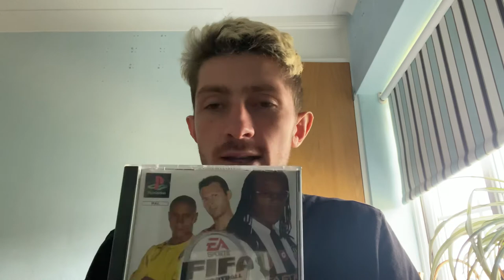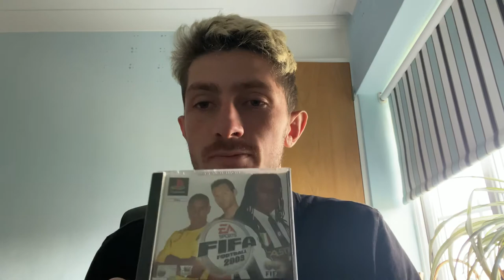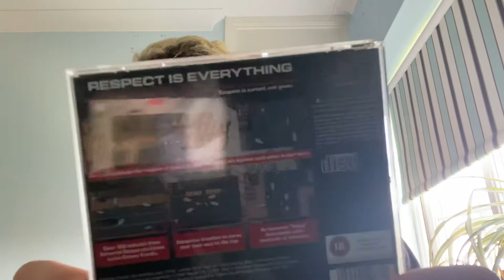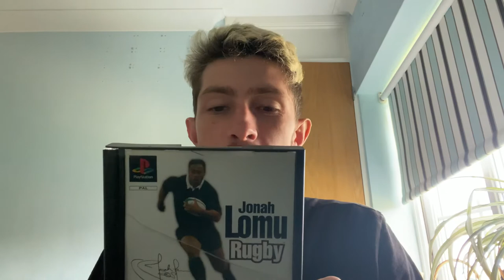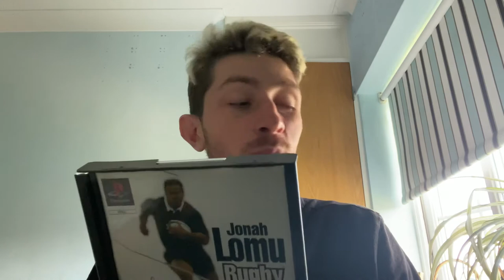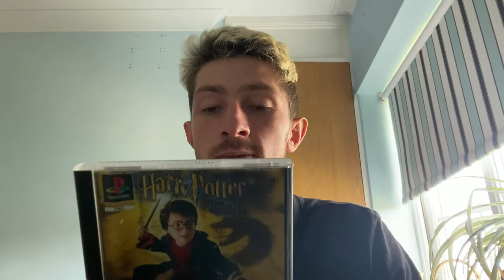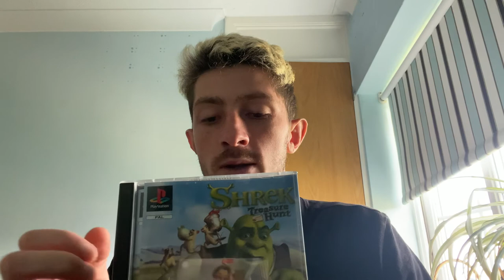ASMR Retro Review - PlayStation 1 Games. Soft spoken + Gum chewing + Tapping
My second video! And my first video on screen. In this video I run through a few of my old PlayStation 1 games and reminisce about the good times